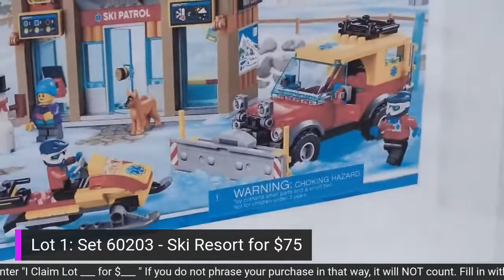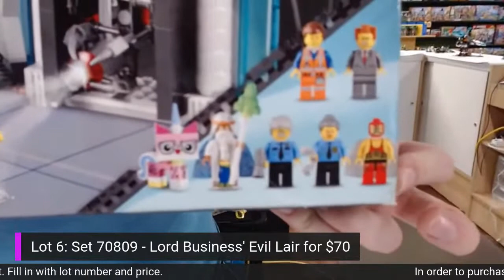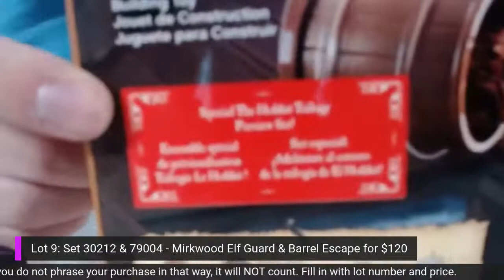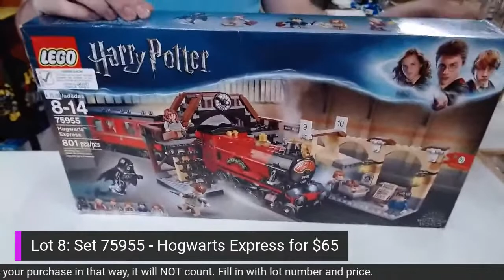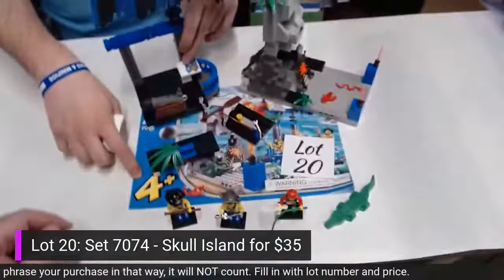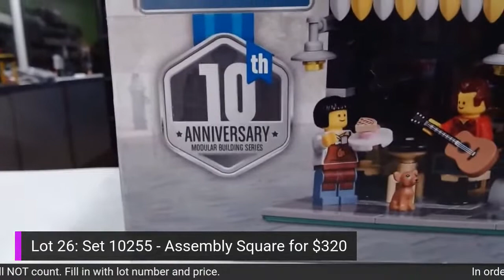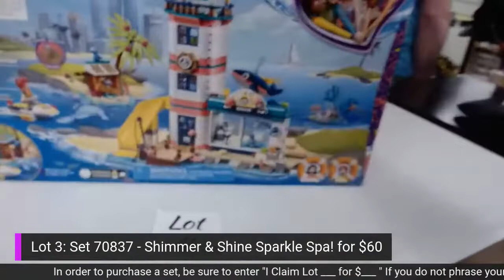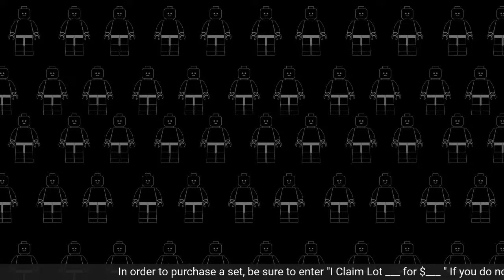Cyber Funday: December 11, 2020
Join us for our weekly LIVE sales event.  We typically have 25-40 different lots available.  Lots may be minifigures, pre-built sets, certified pre-owned sets, new-in-box, sets, storage, and more!

Simply type in "I claim Lot#___ for $____ " to claim your lot. (Fill in the blanks with the lot number and price to confirm your claim)

All lots must be claimed DURING the event.  You will have through the following weekend to pay for & pick up your lots.